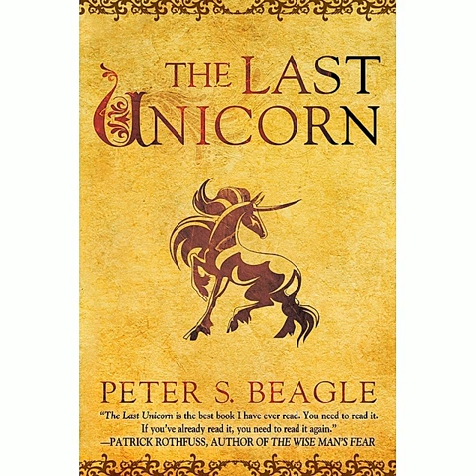The Last Unicorn Audiobook, Chapter 6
Chapter 6 of The Last Unicorn by Peter S. Beagle